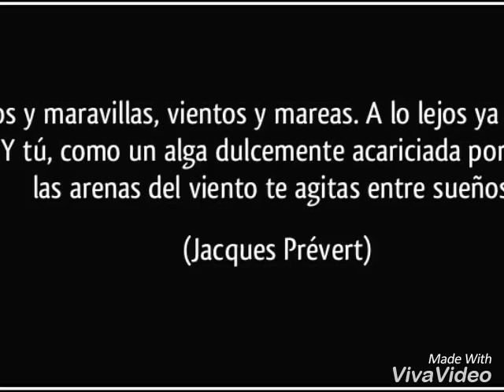Jacques Prevert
Complemento de trabajo.